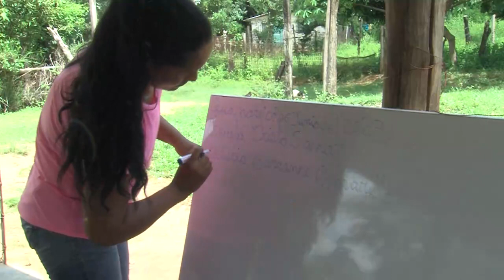VIVENCIAS | TESTIMONIOS | ESCUELA CRISTO SANA | BARRANCO AMARILLO | LUZ TV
Experiencias contadas de personas que buscaron a Dios como su única oportunidad y Dios en su gran misericordia fue su única respuesta. Los testimonios son una categoría existencial que logra incorporar la fe y la razón, que logra establecer una auténtico diálogo con aquellos que no piensan ni creen como lo hacemos nosotros, él no solo nos conecta con aquellos a quienes dirigimos nuestro testimonio, sino que con nosotros mismos y, sobre todo con Dios.

En LuzTv trabajamos con el tele radio maratón desde Guanare para el mundo a través de nuestra señal abierta y canal de YouTube, para que también te unas a esta bendición.

Dios puede hablarte a través de estos hombre de Dios.

La visita a chivacoa tuvo similitud a la Gira Venezolana que realiza el pastor  Jaime Puertas,